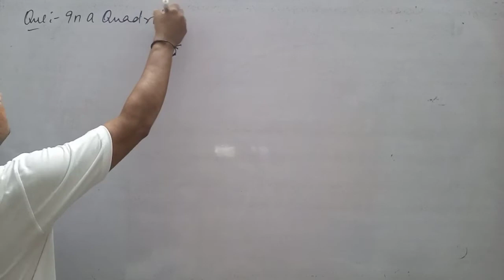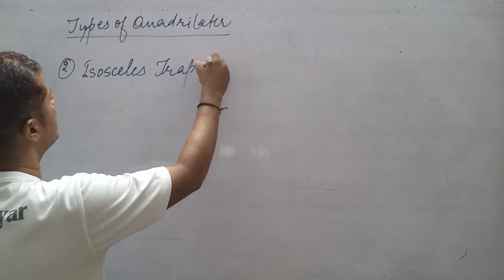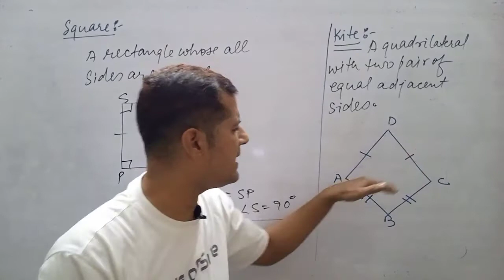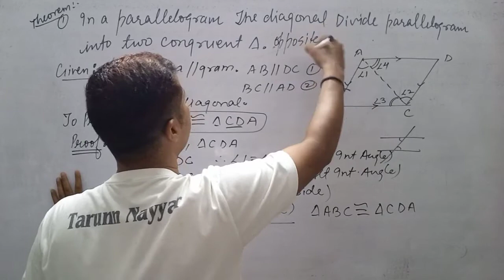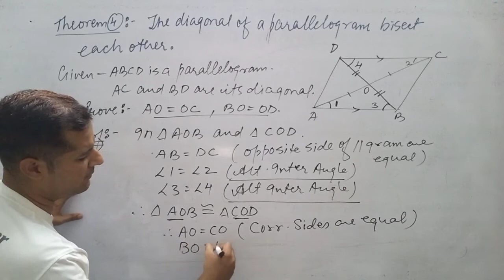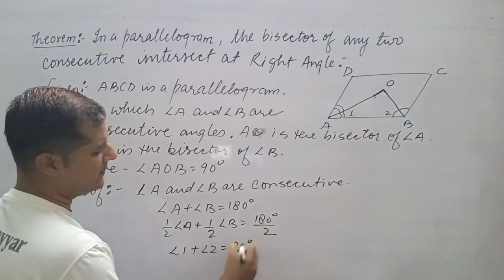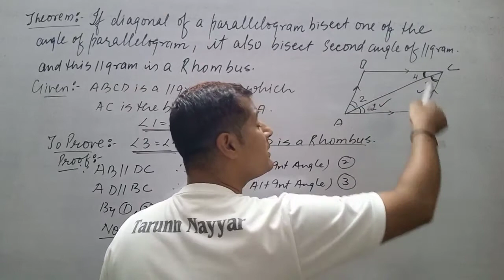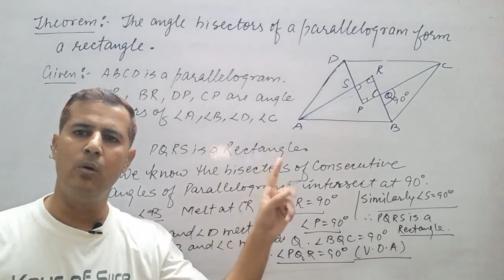types of quadrilateral and theorems of parallelogram class 9